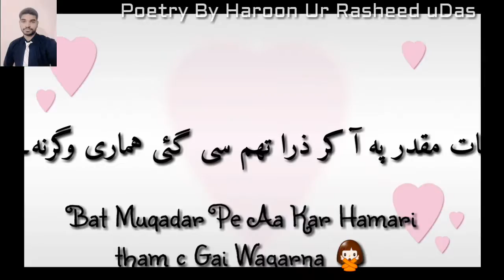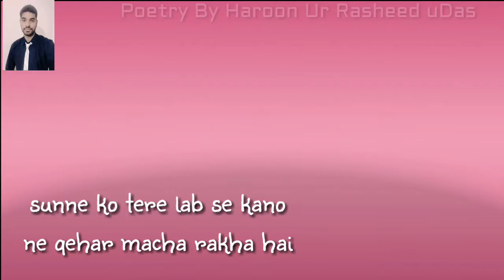New Heart Touch Latest urdu Poetry " Suno Ye Jo Tum ne Mere Dil Pe" By Haroon Ur Rasheed uDas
new Urdu Poetry by Haroon ur Rasheed uDas...